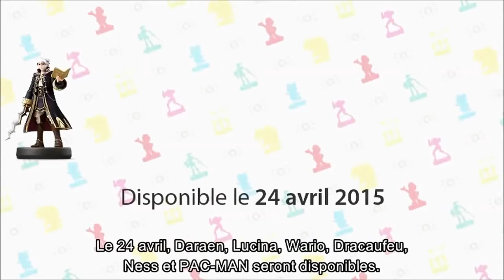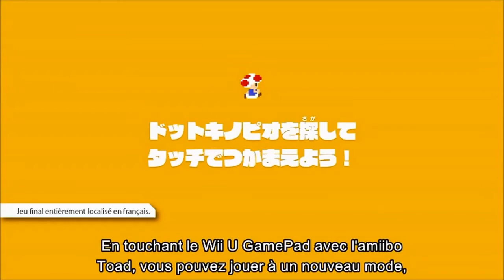Amiibo Super Mario & nouveauté 2015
Satoru Shibata de Nintendo Europe présente les nouveau Amiibo qui sortiront les 24 avril et 20 mars.

Les figurine Amiibo sont interactive et communique avec les jeux compatibles en étant simplement posée sur le GamePad Wii U ou votre New Nintendo 3DS.